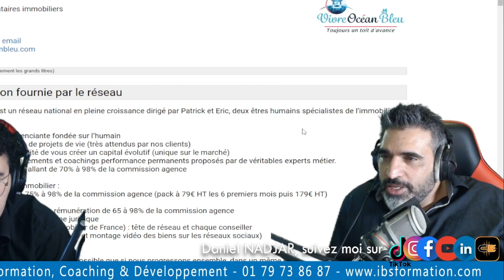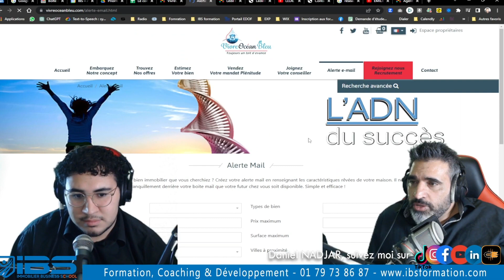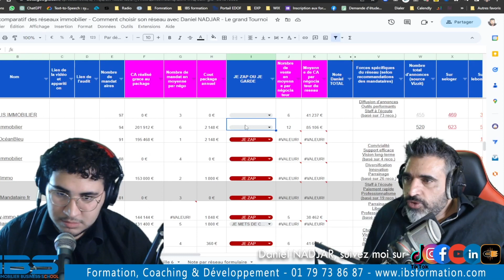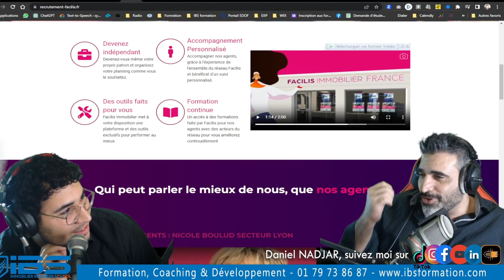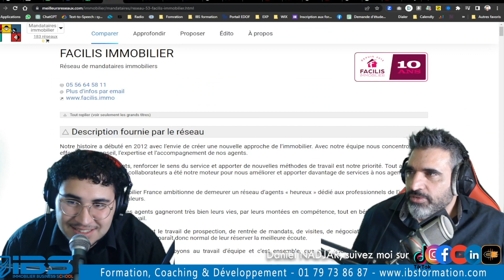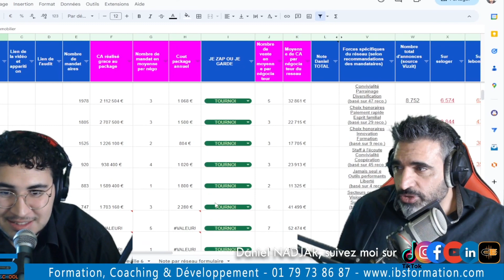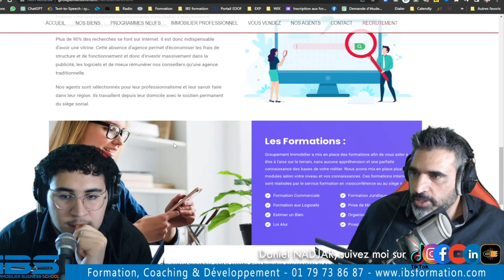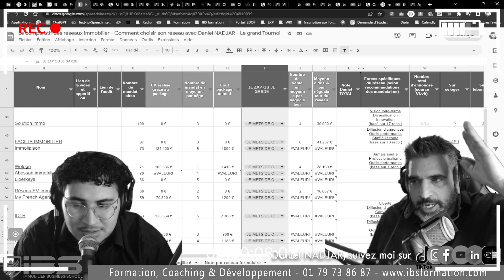#36 La fin des éliminations, on va commencer les choses sérieuses.